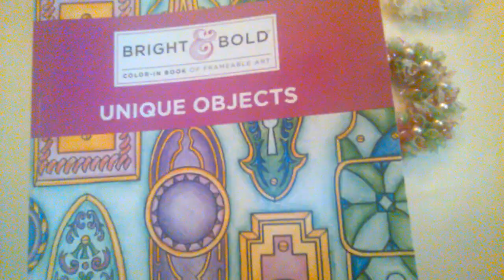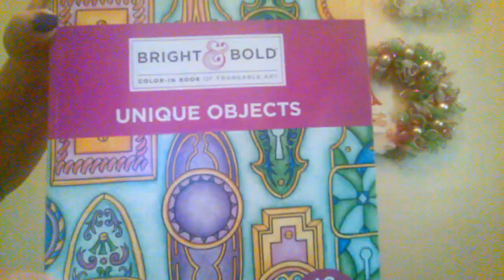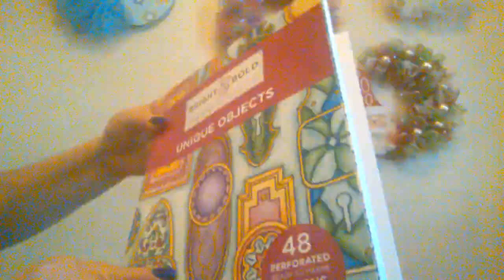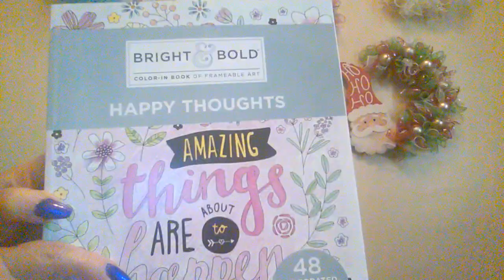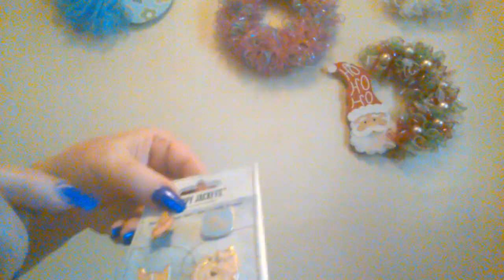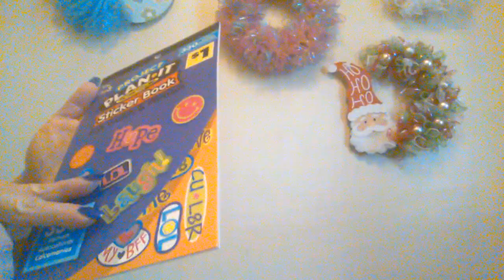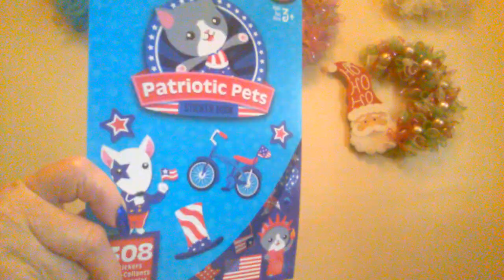Pat Cantan craft store haul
Coloring books, stickers